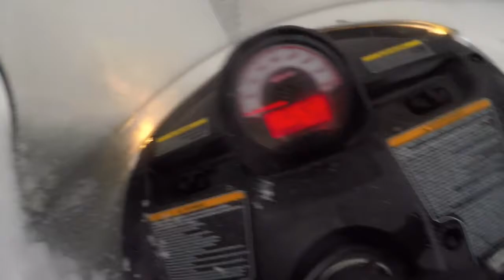Flathorn Lake 17 12 2018